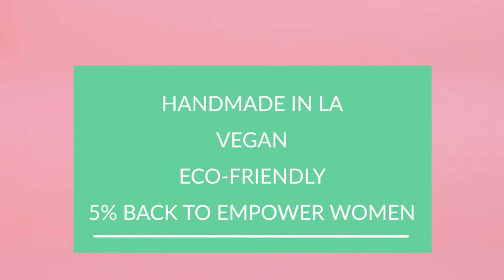How to keep jewelry from tangling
The blingsling® and blingsling® mini use patent-pending magnetic straps to keep necklaces in place and tangle-free. They're handmade in LA, flexible and foldable for travel, use eco-friendly and vegan materials, and give back to organizations empowering women and girls with each one sold.